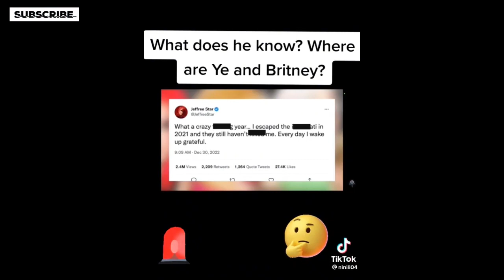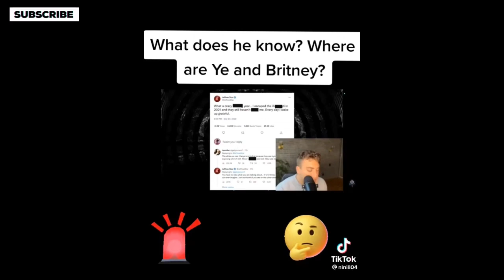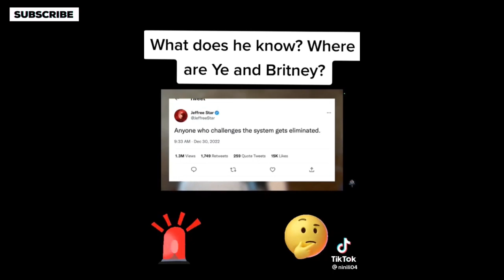Jeffery Star & Kanye dodges Illuminati invite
Background Music 🎶 By: DOMBOI
I.D. tag: @eotos5207418